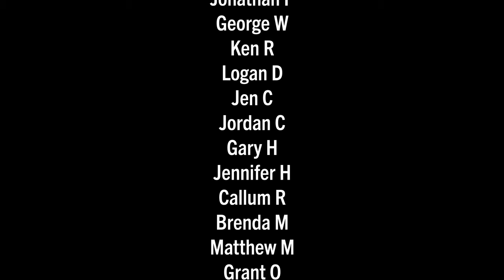HOUTEN TO UTRECHT: Join me as I make this classic ride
Up next in my ride-along series, experience what it's like to ride from the village of Houten to the city of Utrecht in The Netherlands. During this ride you will get to see plenty of fietsstraten (bicycle priority streets), fietspaden (bicycle paths), protected and separated bike lanes, and an edge lane road or two.

1.